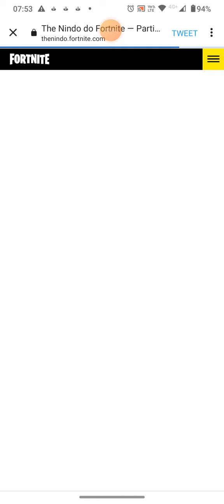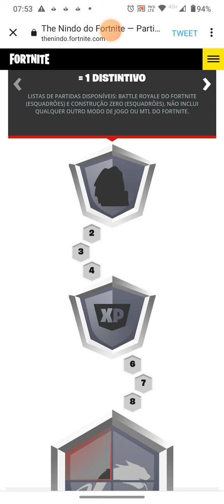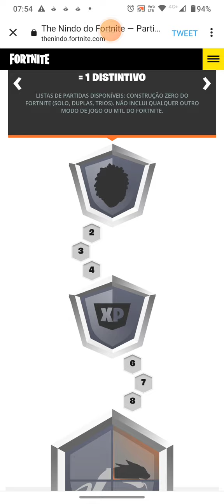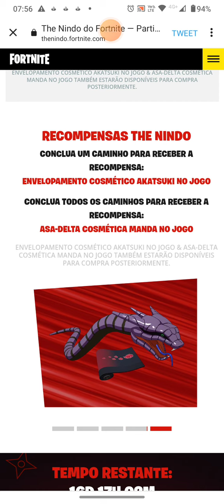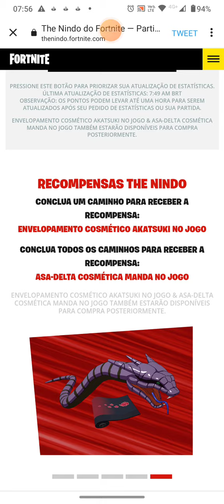Como ganhar itens Naruto Grátis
site de cadastro das missões

Use CAIXADEREMEDIO na loja para apoiar o canal
Meu Mapa Sea of Fort 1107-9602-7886